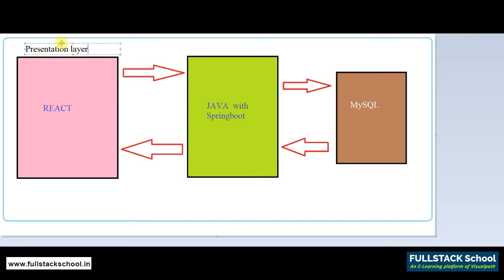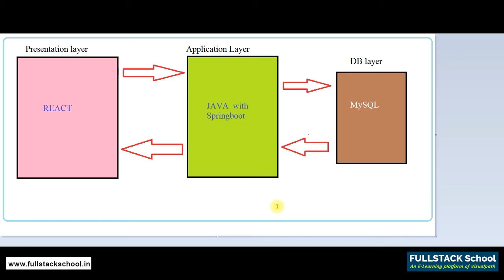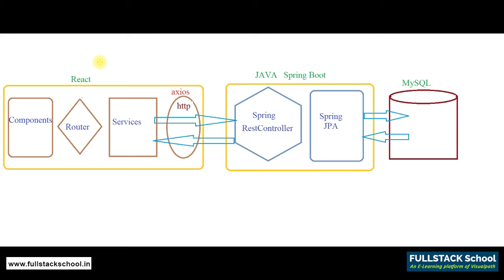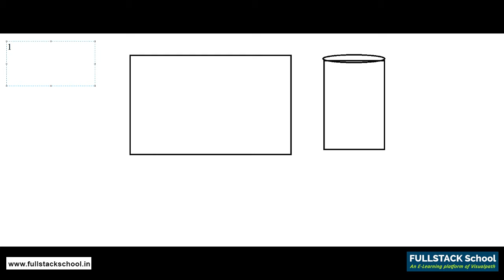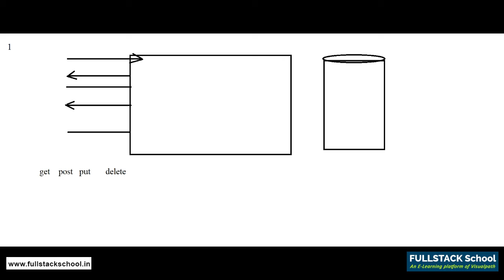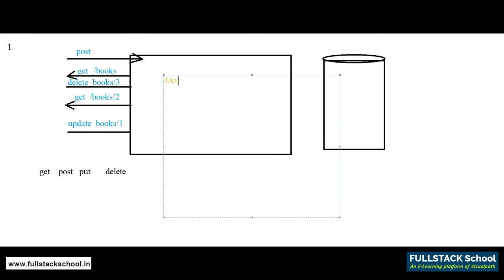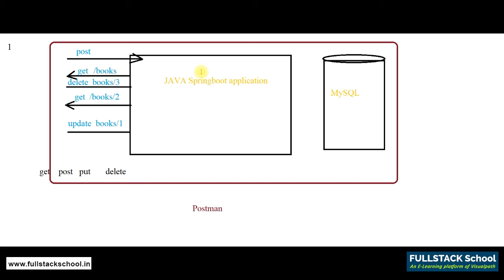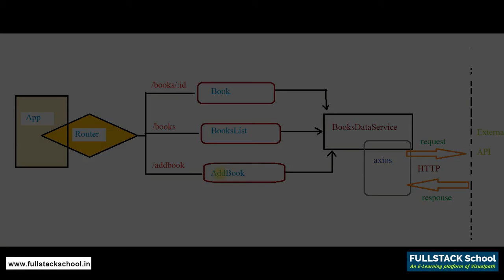Java with React web application project Part 1 || Visualpath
Java with React web application project